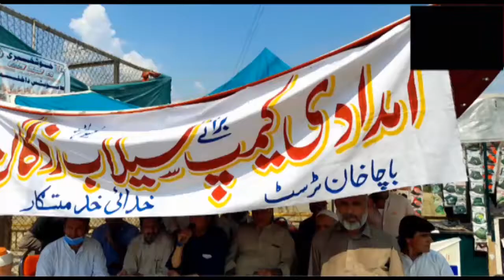Khudai Khewitgar organization organized a flood relief camp in Dargai Bazar for the flood victims